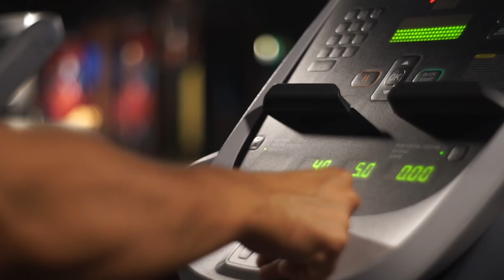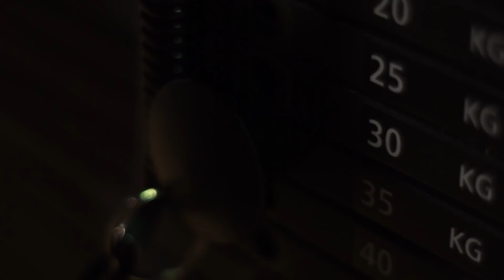FITNESS DARI NOL | Latihan Menggunakan Mesin Untuk Pemula | Beginner Workout